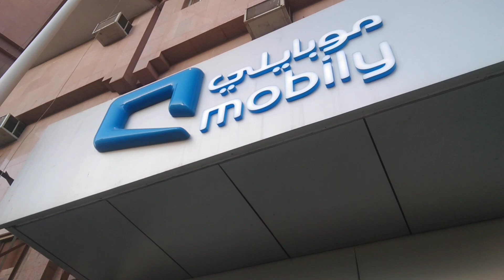Suasana pagi kota madinah jemput jamaah haji pakistan 2023